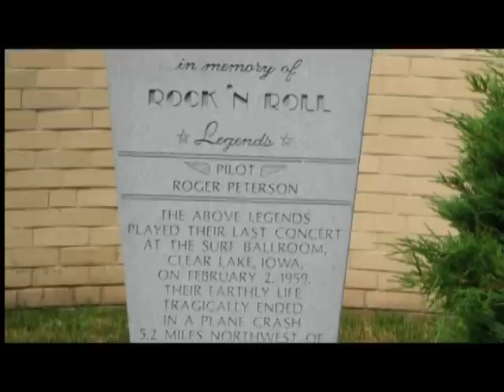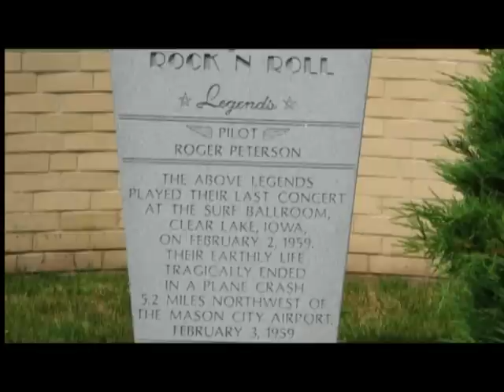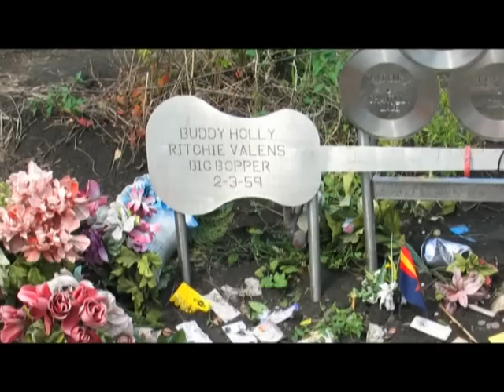Clear Lake Iowa, Where the Music Died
Just a little tribute